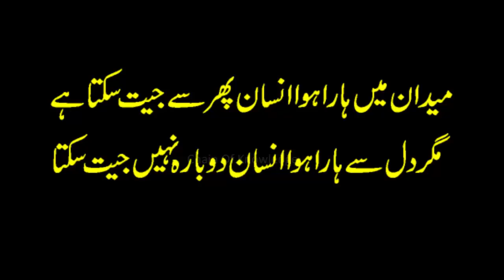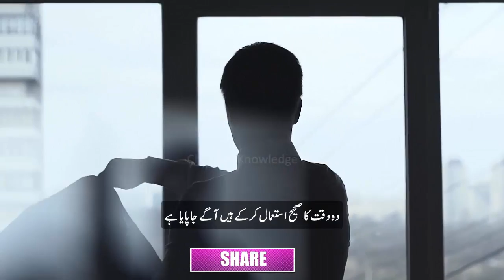Focus On Yourself And Not Others | Never Depend On Anyone Motivational Video in Urdu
1)This video has no negative impact on the original works
2)This video is also for teaching and inspirational purposes.
3)It is not transformative in nature.
4)Some videos Translate In Urdu for Motivation and inspirational purposes.
Chain Of Knowledge does not own the rights to these images ,videos and Background Music files.

Motivation MotivationalVideoinurdu ChainOfKnowledge Always Look On The Good Side Of Life And Stay Positive Mission Is To Help People To Succeed In Your Personal Life And Professional Goals. Physical And Mental Health | Stress Management | General Knowledge .